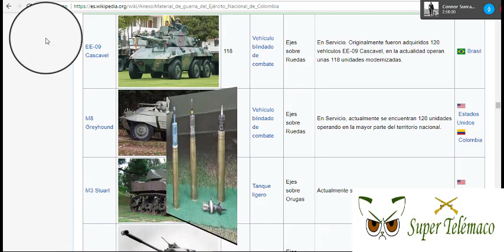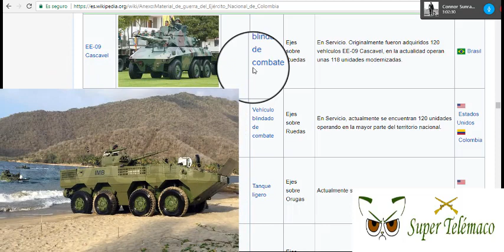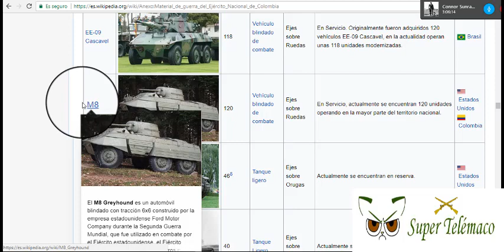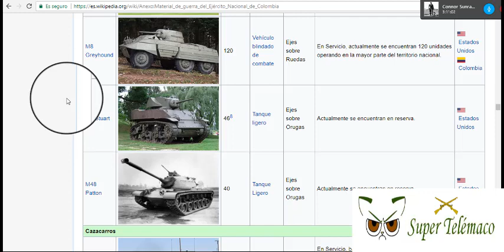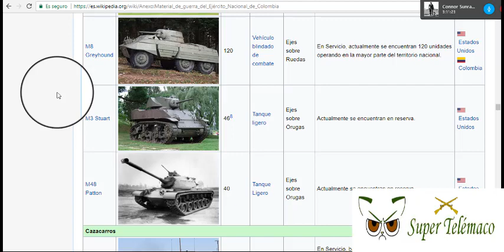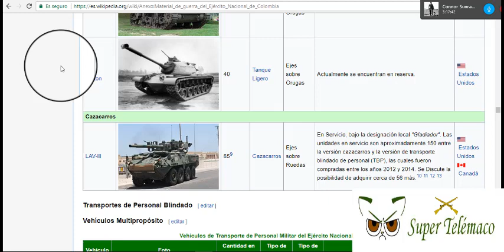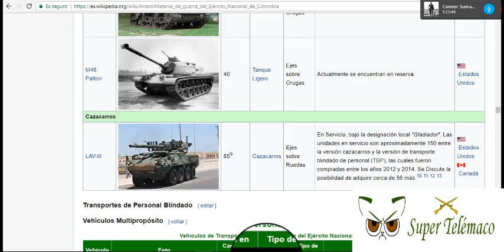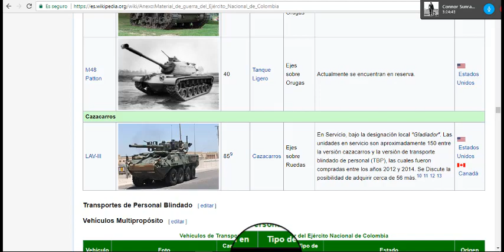Podcast: Mitos y fantasías de las FF.MM de Colombia 5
Hola amigos, bienvenidos a este nuevo podcast, un podcast diferente, donde nos divertiremos analizando . gran parte de los mitos y fantasías patrioteras, engendradas alrededor de nuestras fuerzas militares. Junto a nuestro amigo y colaborador stephan xavier Beltrán (connor sunraider) te invito a que hagas con nosotros este interesante viaje, a este mundillo oscuro de desinformación y fantasías militares.